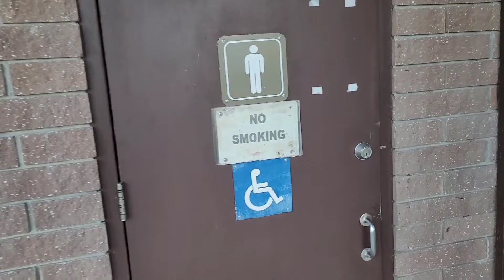lost bridge campground garfield ar site 7